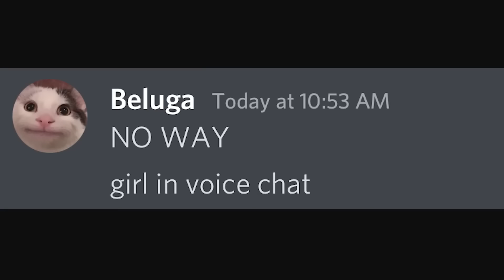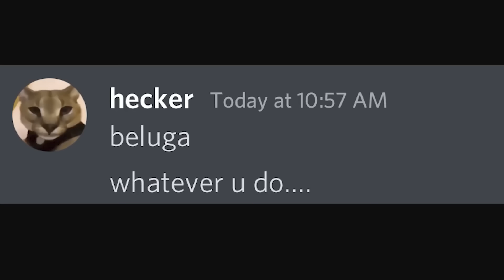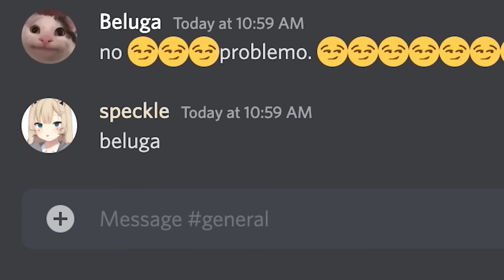Когда качаешь фильм с пиратского сайта...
Канал автора (author):@Beluga
Соц. сети оригинала: